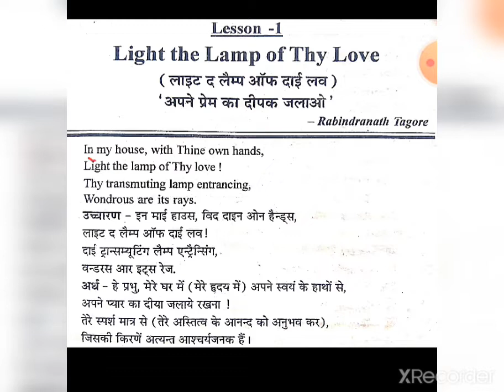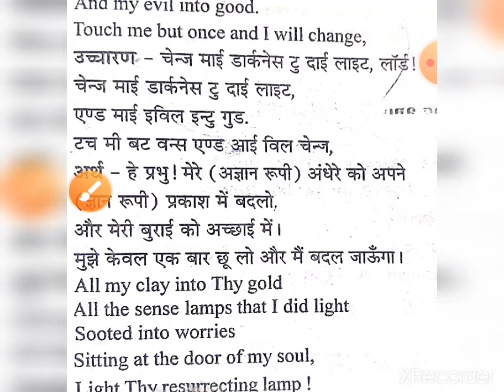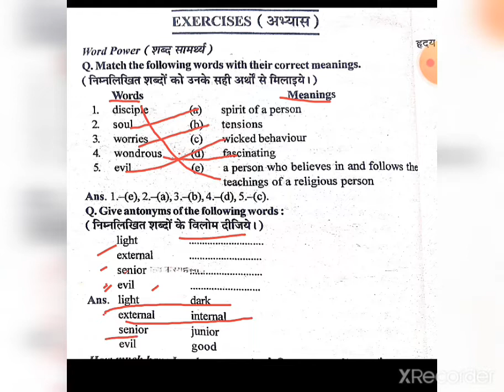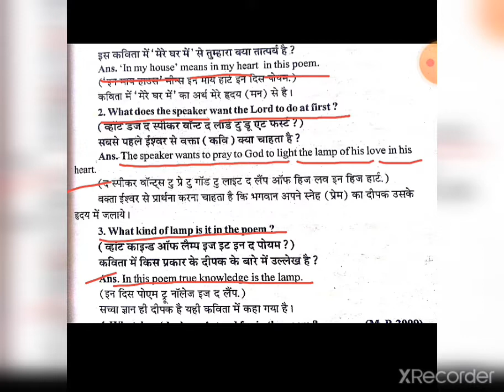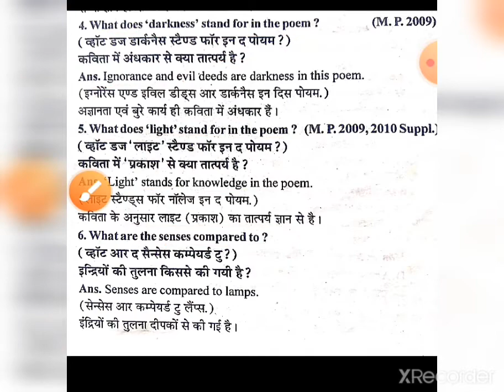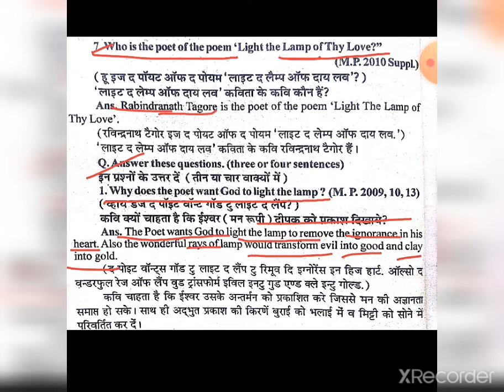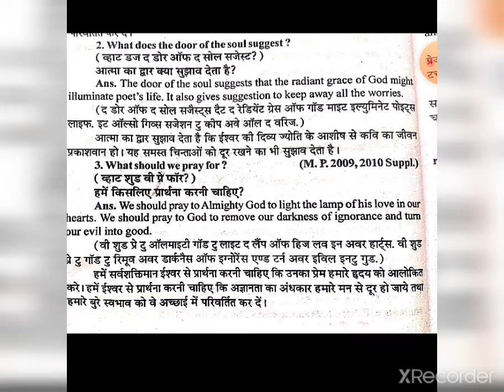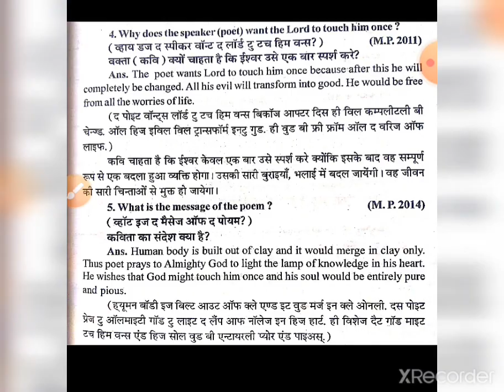LESSON-1 Light the Lamp of thy Love#MP Board (H.M)RSLEDULINE rsleduline.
This video is made by Rajjan Singh Lodhi. MP BOARD# Hindi Medium#RSLEDULINE#rsleduline.